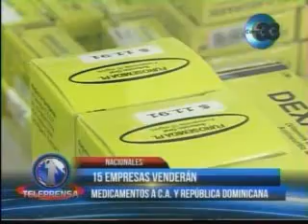15 Empresas venderan medicamentos a CA y Rep Dominicana - Canal 33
Nota del Canal 33 de El Salvador sobre la Precalificación a empresas farmacéuticas internacionales para participar en la negociación conjunta de medicamentos del Consejo de Ministros de Salud de Centroamérica. Conozca la nota institucional de la Secretaría General del SICA en el siguiente enlace